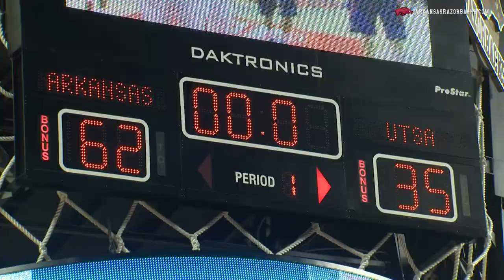Fastest 40 sprints past UTSA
Game highlights: Arkansas vs. UTSA